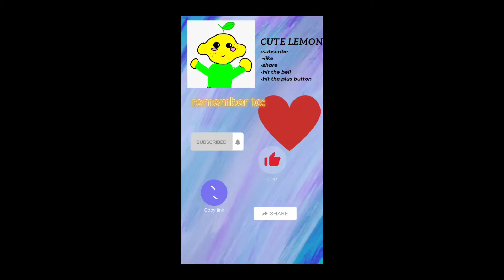stop motion sylvanian family darkness buns family|sylvanianfamily|cute lemon